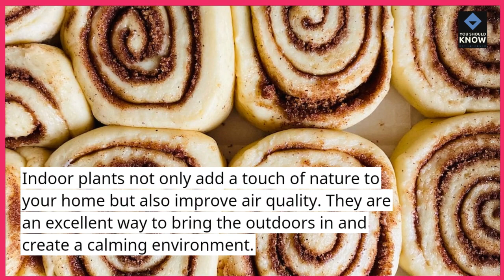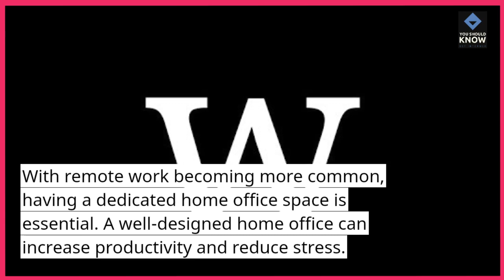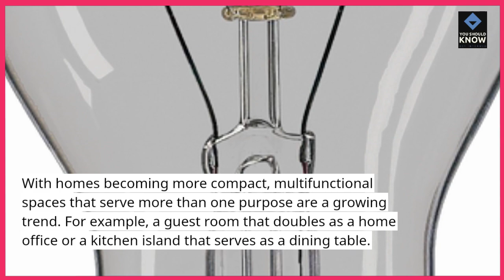Top 10 Home and Garden Trends to Follow in 2023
Revitalize your living spaces with insights into the top home and garden trends of 2023, featuring design inspirations, sustainable practices, and ideas to create a stylish and eco-friendly environment.